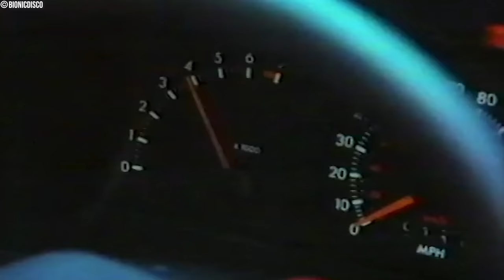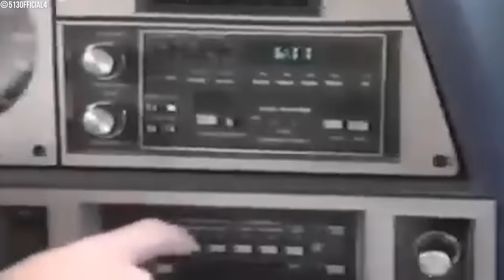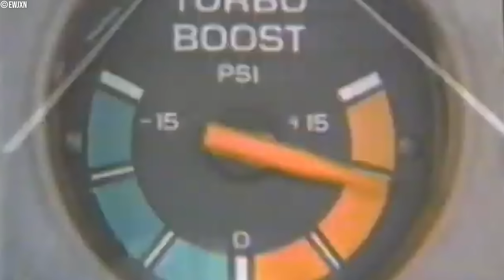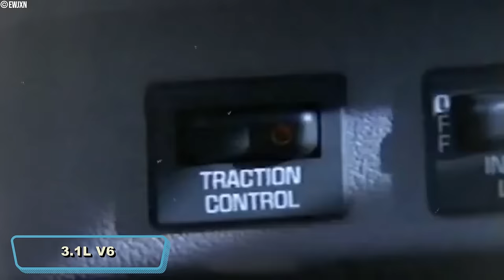13 WORST Cars From The 1980s, Nobody Wants Back!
13 WORST Cars From The 1980s, Nobody Wants Back!

Discover the automotive disasters of the 1980s in our video, "13 WORST Cars From The 1980s, Nobody Wants Back!" Explore the infamous vehicles that failed to impress, from design flops to mechanical nightmares. These forgotten relics of the road highlight the pitfalls of 1980s car manufacturing. Join us as we revisit the era's biggest automotive blunders.